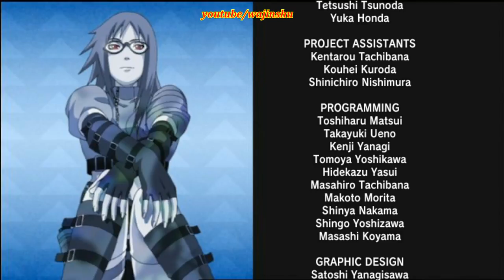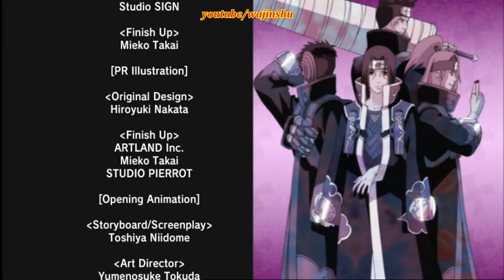Naruto Dragon Blade Chronicles Walkthrough Ending + Credits Part 27 - Naruto vs Light Dragon Genryu